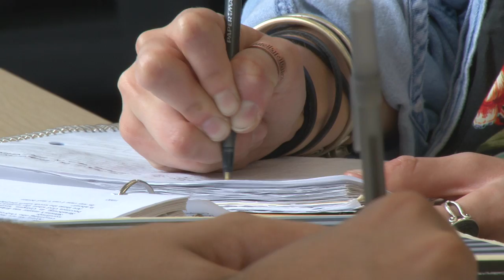Language and Thinking at Bard College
The Language and Thinking Program is an intensive introduction to the liberal arts and sciences with a particular focus on writing. It is attended by all incoming Bard first-year students during the last three weeks of August. Established at Bard College in 1981, Language and Thinking fosters robust interdisciplinary study, innovative pedagogy, and writing across a wide range of genres. The Program is also an introduction to the intellectual and creative life of the College and to the Bard campus and community.